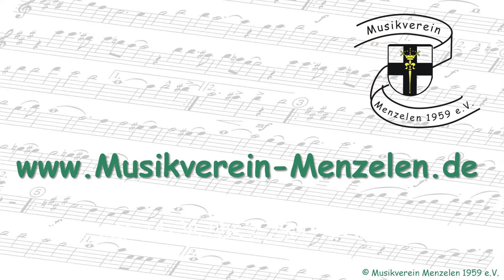Happy Hip Hop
Musikverein Menzelen 1959 e.V. – RhythmusKids
Jubiläumskonzert
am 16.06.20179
im Schulzentrum Alpen
musikalische Leitung: Graham Sanders